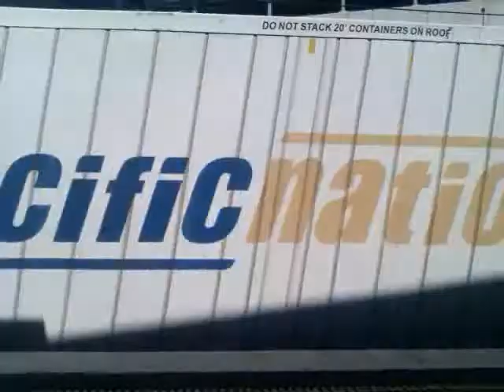Freight train filmed from Liverpool station platform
freight train seen from a platform at Liverpool station in Liverpool, Sydney, Australia